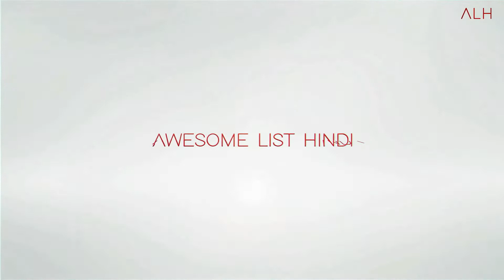5 shocking fraud by Airport security || By Awesome list hindi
5 shocking things fraud by Airport security || By Awesome list hindi

दोस्तों आपने स्मगलिंग के ऊपर बनी बोहोत सारी मूवीज देखी होगी जिनमे किसी सामान को अवैध रूप से बहार ले जाना या देश के भीतर लेकर आना एक संगीन अपराध है दोस्तों आज की वीडियो में हम आपको दिखाएंगे कुछ ऐसी स्मगलिंग को जिन्हे देखकर आपके रोंगटे खड़े हो जायेगे ऐसी ही वीडियोस देखने के लिए सब्सक्राइब कीजिये हमारे यूट्यूब चैनल को धन्यवाद

Friends, you must have seen a lot of movies made on smuggling, in which taking goods out illegally or bringing them inside the country is a serious crime, friends, in today's video we will show you some such smuggling which will make your hair stand.
airport,shocking things caught by airport security,airport smuggling video,gold smuggling by airport,airport checking,fraud by airport,5 craziest things found by airport security,unbelievable things found by airport security,airport security,airport security check,airports